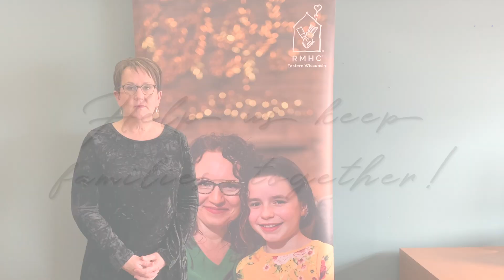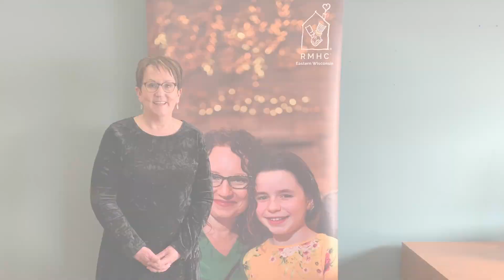Help us Keep Families Together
Text Chef21 to 41444 to make a difference for the families calling our House home.